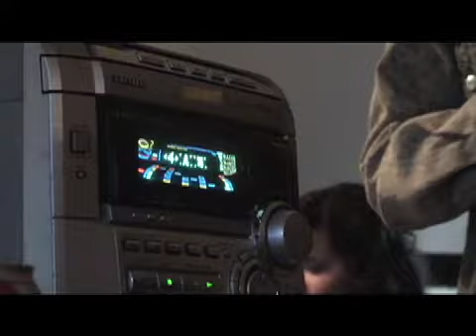Instinct - Chapter III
The final chapter of the Hobo Zero documentary!  Enjoy!